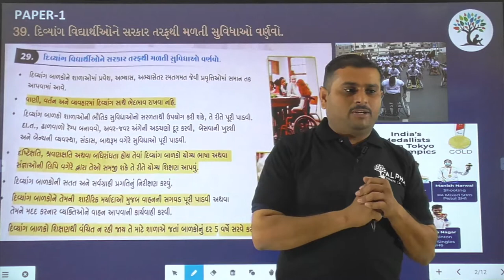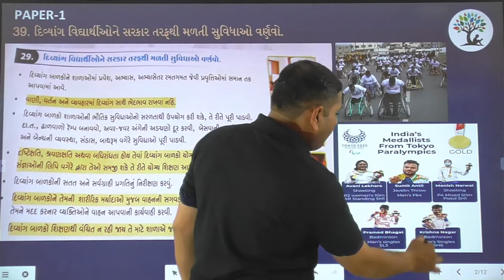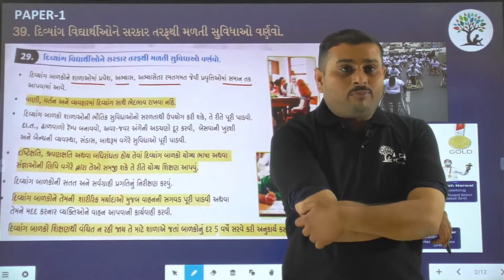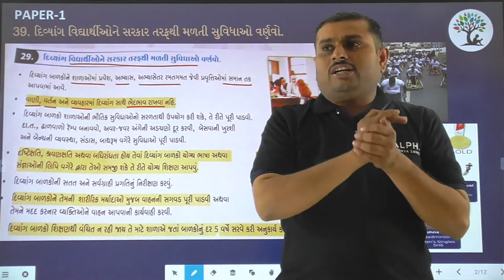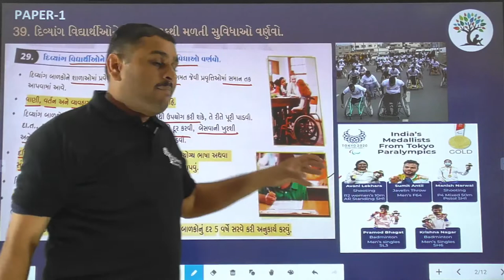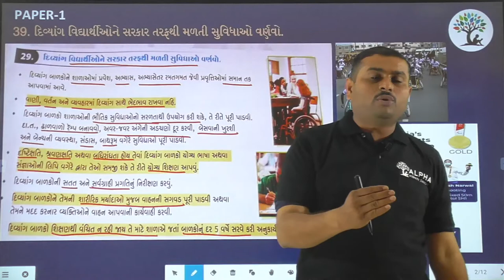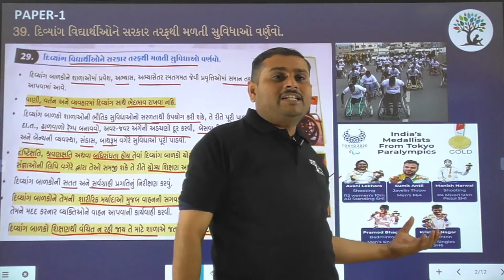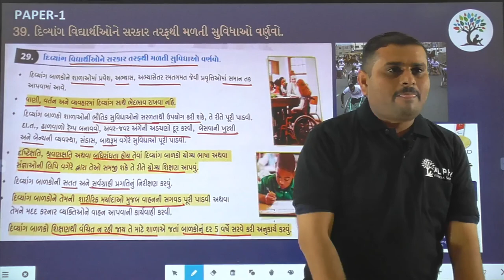Paper 1 | Que 39 | Social Science | Alpha Vidhya Sankul | in Gujarati